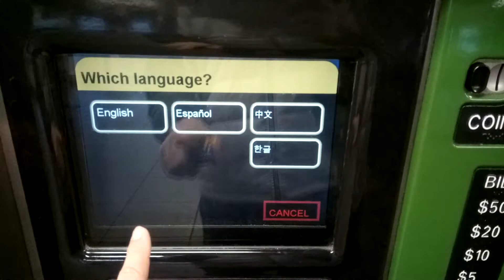NYC Metro card topup (refill your card)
Everybody gets a Metro card in NYC. One ride $2.75. Practically ride as long as you want. Great city!